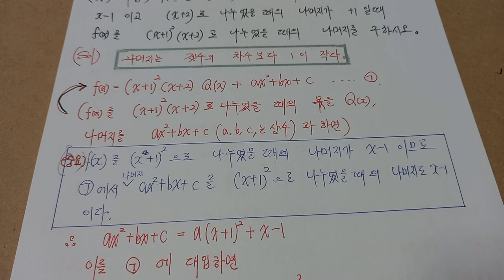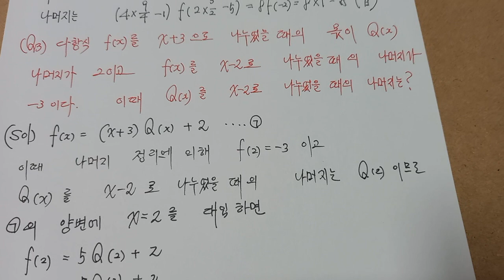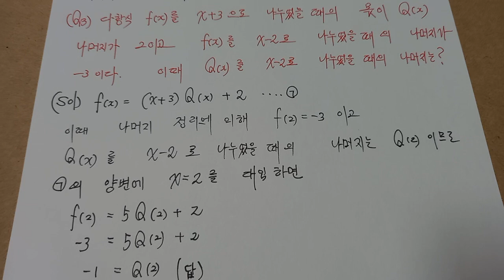나머지정리와 인수분해(고등수학 가)